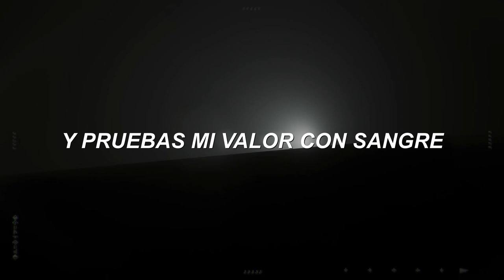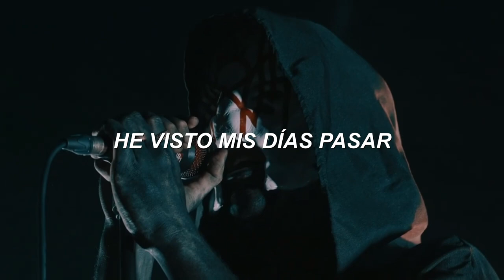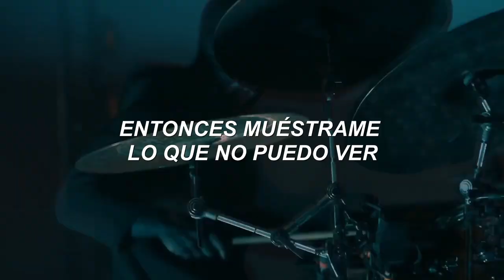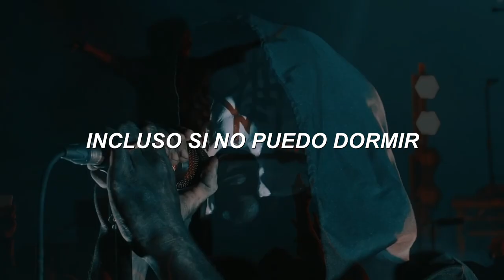Sleep Token - Chokehold // sub español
Chokehold es el primer sencillo del próximo lanzamiento del tercer álbum de Sleep Token, Take Me Back to Eden .

La canción es la primera pieza musical nueva de Sleep Token desde su colaboración con el grupo británico, Loathe, en Is It Really You?

Letra

[Verse 1]
When we were made
It was no accident
We were tangled up like branches in a flood
I come as a blade
A sacred guardian
So you keep me sharp and test my worth in blood

[Chorus]
You got me in a chokehold
You've got me in a...
[Verse 2]
Beneath the stormy seas
Above the mountain peaks
It's all the same to me
It makes no difference
I've seen my days unfold
Done the impossible
I'll turn my walls to gold to bring you home again
So show me that which I can not see
Even if it hurts me
Even if I can't sleep
Oh, and though we act out of our holy duty to be constantly awake

[Chorus]
You've got me in a chokehold